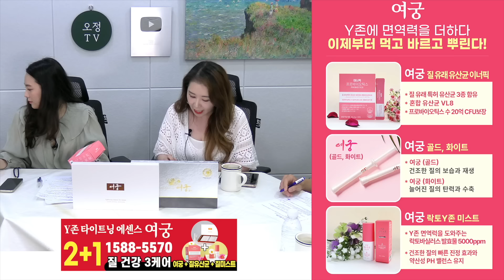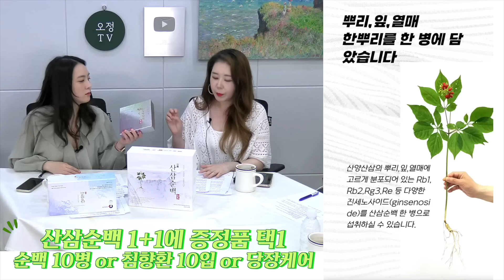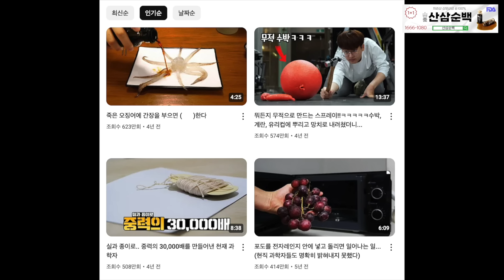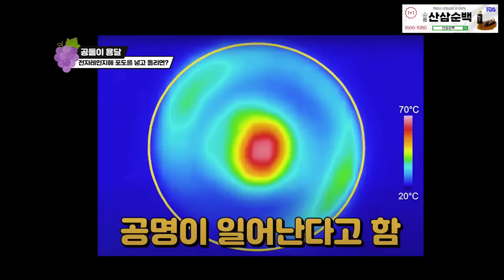{오정쇼} 강한 남ㅈㅏ 등장에 흔들리는 우정?! 빵 터지는 플러팅 현장ㅋㅋㅋㅋㅋ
00:00 하이라이트
00:15 게스트 소개
01:28 오정 첫인상
03:23 공돌이 용달은 인기남?
06:47 크기가 달라지는 이유들
15:57 중하위권 학생에서 포항공대생 되다?
19:02 욕구와 인내
27:05 중하위권 학생에서 포항공대생 되다?-2
32:38 죽은 오징어에 간장을 부으면?
36:10 포도를 전자렌지에 넣고 돌리면?
39:19 1분과학과 공돌이 용달의 인연